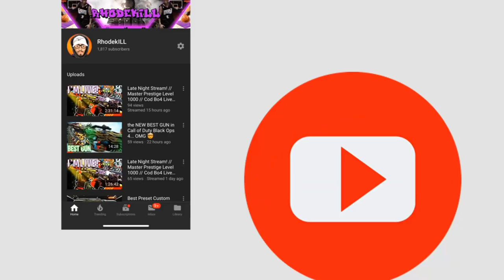use THIS weapon and you will become a GOD at Modern Warfare! (Best Weapon and Attachments in MW)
Hello, welcome to the channel! On this channel you will find a lot of Call of Duty gameplay. I am going to start branching out and playing more games in the future. Love talking to everyone in the streams and I reply to all comments in the videos. Thank you so much!